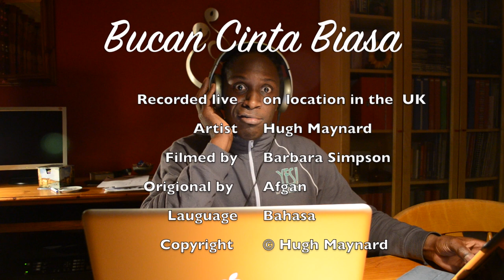Hugh Maynard - Bukan Cinta Biasa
Indonesian Pop song,  Bukan Cinta Biasa, was made popular by the artist Afgan. Singing in Bahasa, the songs translates to:

Not Ordinary Love
This time I realized I've fallen in love
From my innermost How I love you
My love is not ordinary love If you feel the same way
And you are with me for rest of my life
Accept my confession Trust me
This is all I do
Because you were for me